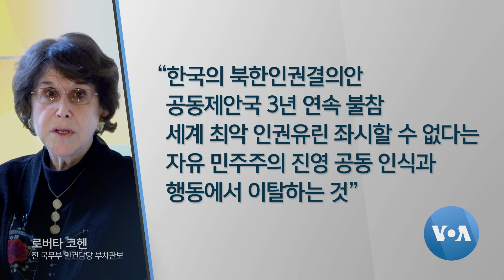[VOA 뉴스] “한국 ‘북한 인권탄압’ 외면…역사가 기억할 것”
한국 정부가 북한의 심각한 인권유린 실태를 규탄하는 유엔 인권이사회 북한인권결의안 초안의 공동제안국으로 참여하지 않은 데 대해 미국 내 전문가들의 비판이 이어지고 있습니다. 인권을 앞세운 문재인 정부가 오히려 북한 정권의 인권탄압을 외면하며 국제 공조 체제까지 약화시키고 있다는 지적입니다. 조상진 기자가 보도합니다. (영상편집: 김정호)